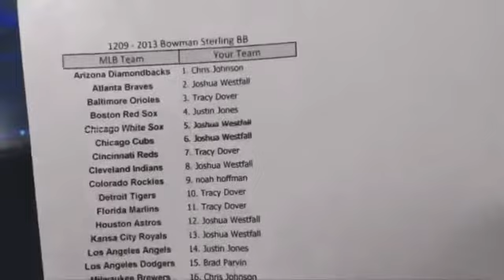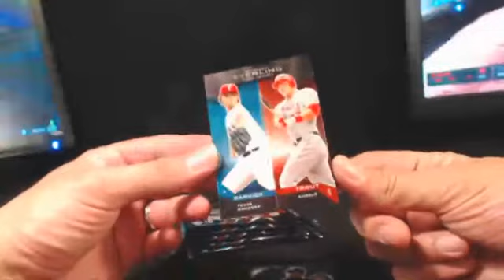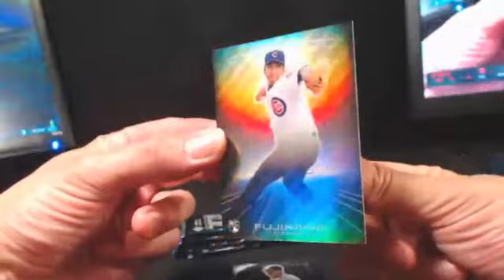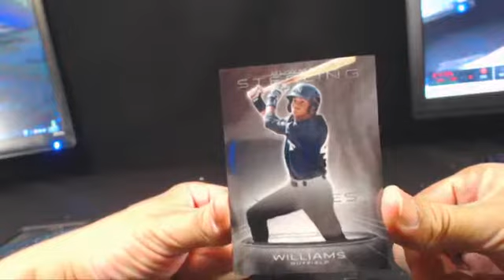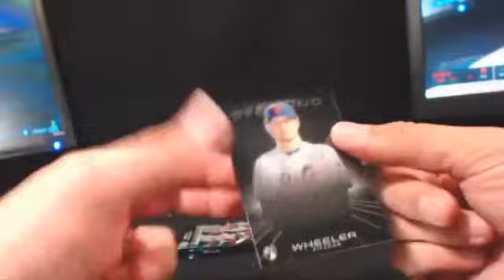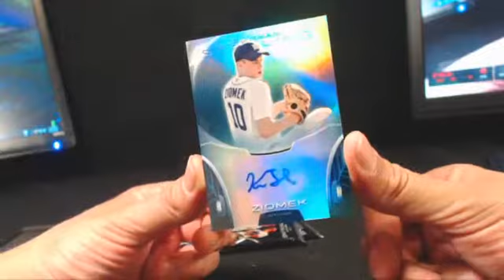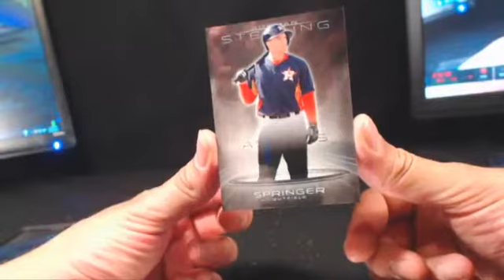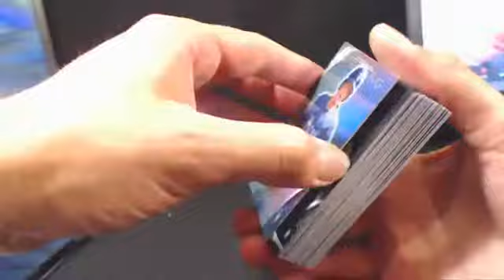1209 '13 Bowman Sterling BB